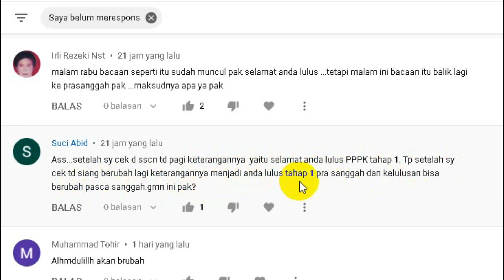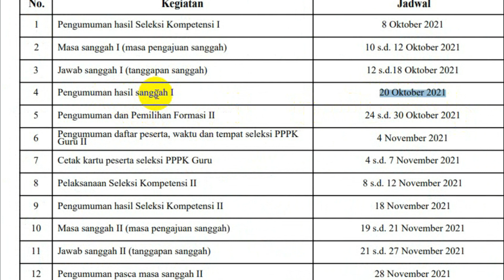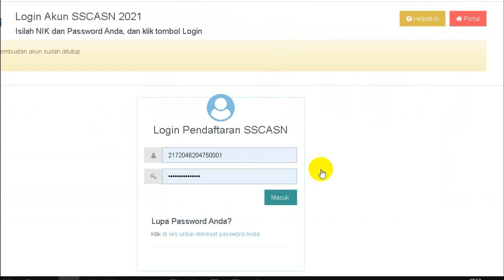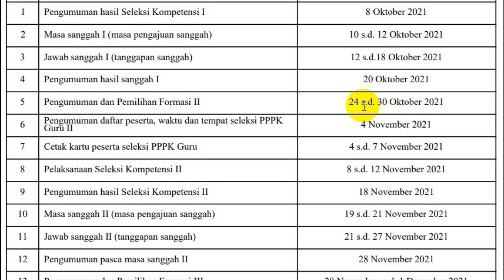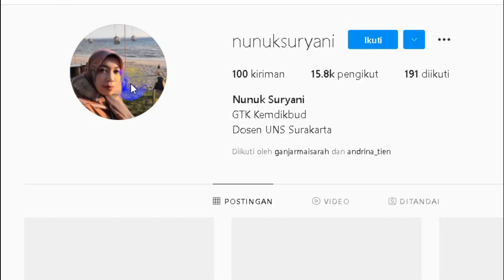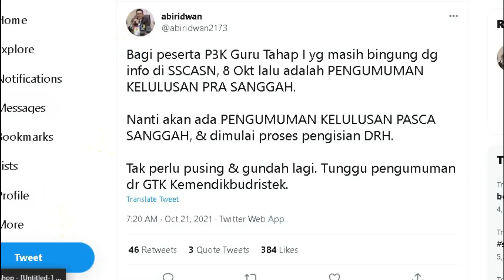TERJADI LAGI, KEMDIKBUD BATALKAN KELULUSAN RESMI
pppk 2021
guru pppk
PPPk guru